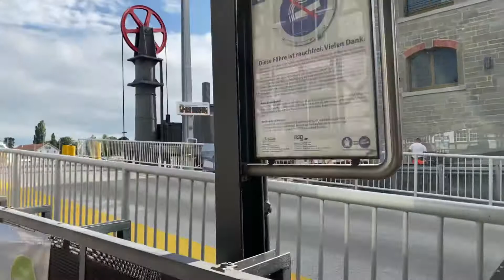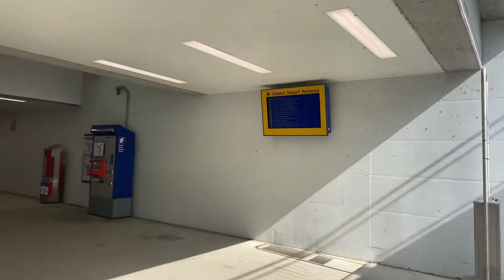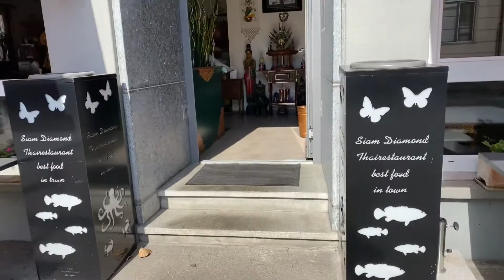tuesday morning, good vibes